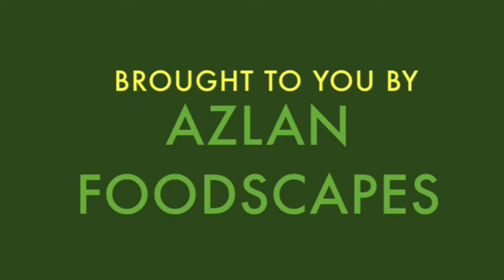Kangkong Party | Saturday, March 24 2018